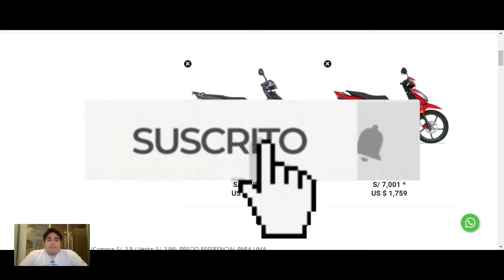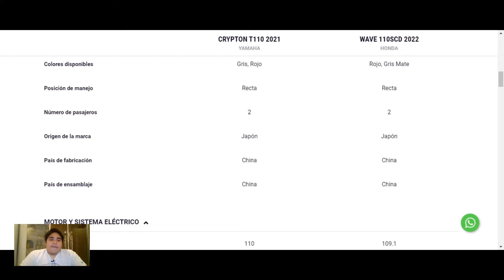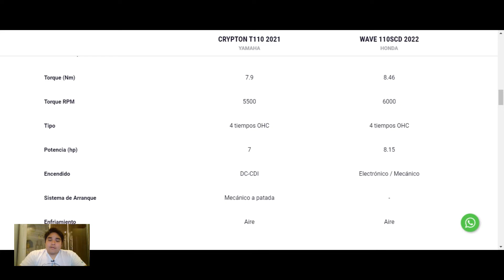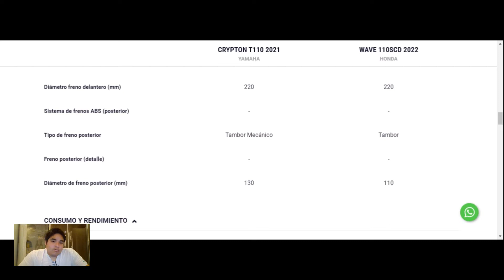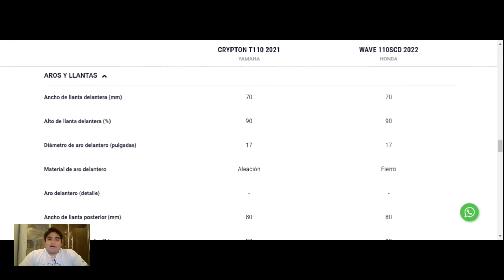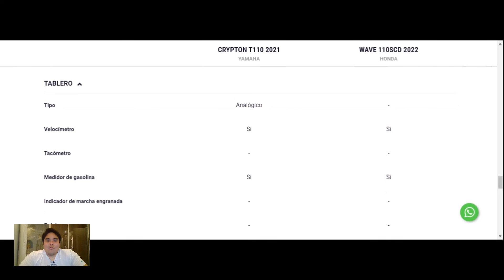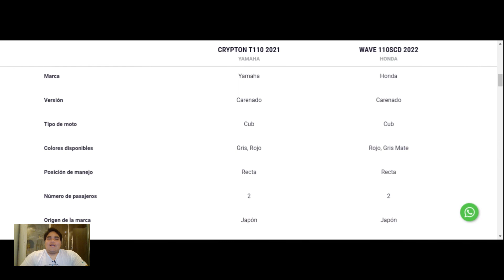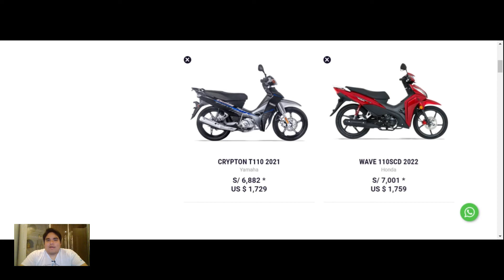CRYPTON T110 (YAMAHA) VS WAVE 110SCD (HONDA) | QUIÉN GANARÁ?